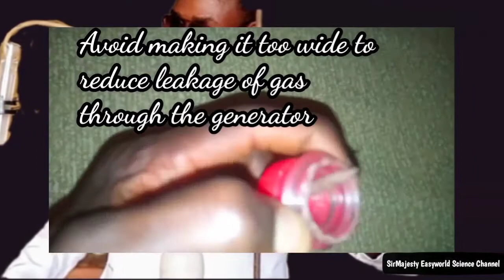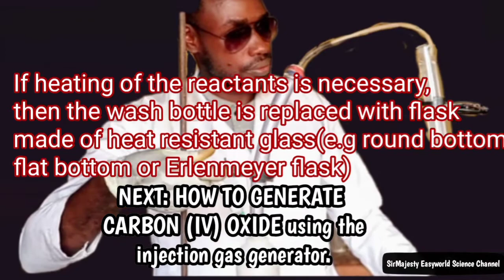Carbon dioxide from Injection gas generator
Accurate and reliable Method of generating gases in the laboratory. Lime water turned Milky